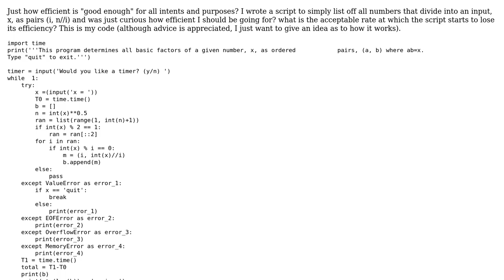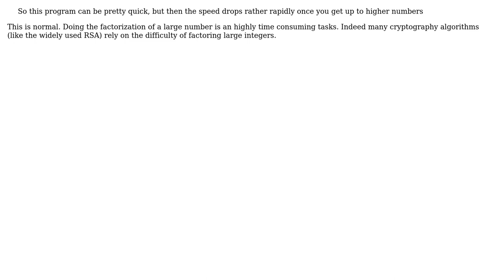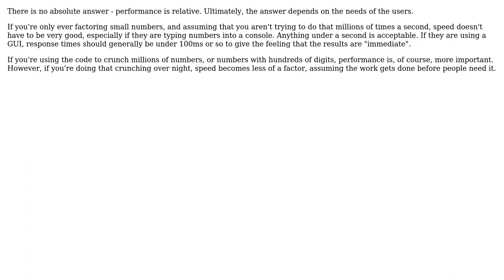Software Engineering: How fast should a Python factoring script be? (2 Solutions!!)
Software Engineering: How fast should a Python factoring script be?

With thanks & praise to God, and with thanks to the many people who have made this project possible! | Content (except music & images) licensed under CC BY-SA | Music | Images & others | With thanks to user Plopperzz user Lorenzo Baracchi user Bryan Oakley and the Stack Exchange Network Trademarks are property of their respective owners. You are responsible for your own actions.